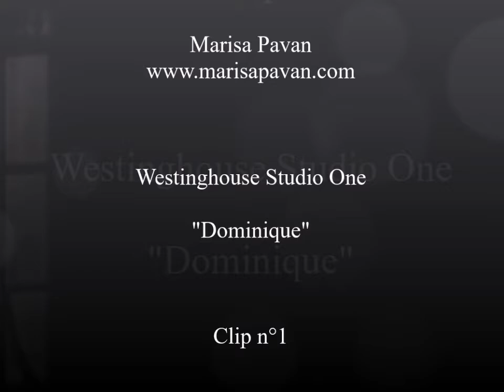Westinghouse Studio One "Dominique" (Franklin Schaffner, 1955) - Marisa Pavan - Clip n°1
Clip n°1: Dominique and Steve
In this very romantic scene, Dominique tries to recreate her love-at-first-sight scene in Italy with Steve.

Section: "Posts"